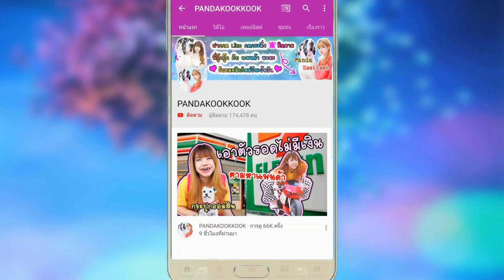อันตราย ระวัง ฟ้าผ่า กลางน้ำ! ไม่เชื่อฟัง อย่าเล่นน้ำ ตอนฝนตก